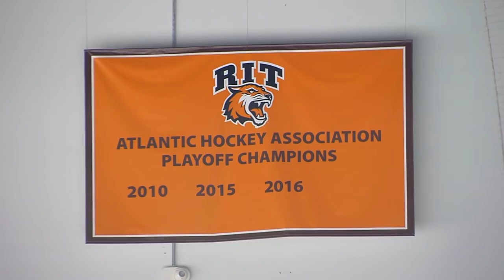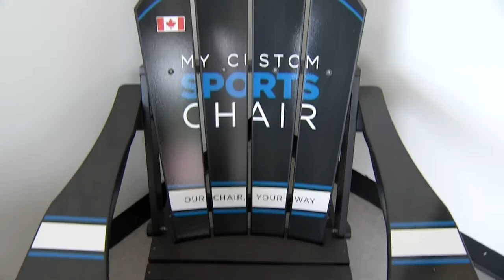RIT SportsZone Pregame LIVE 10-7-16